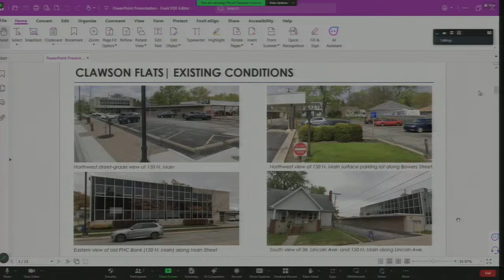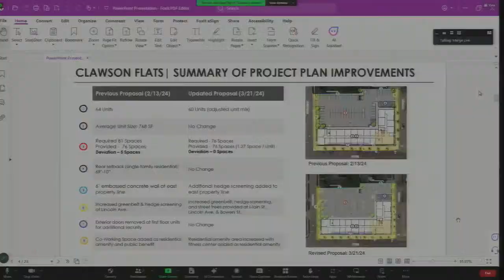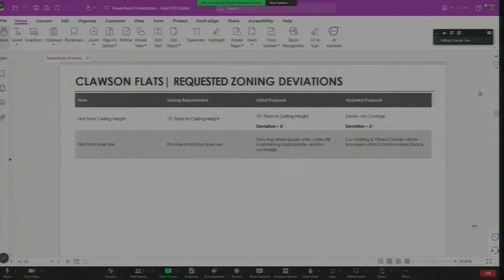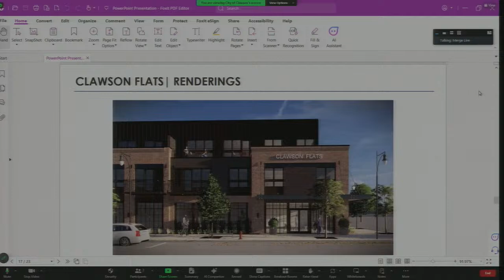March 26, 2024 Planning Commission Meeting